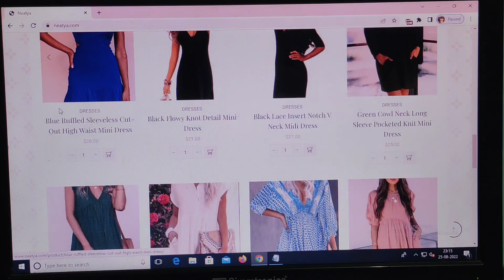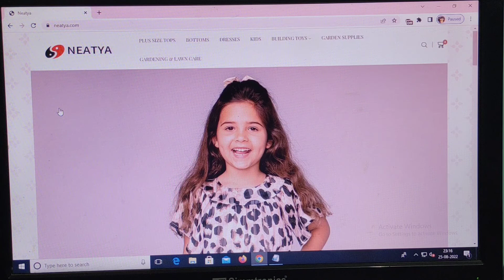Neatya.com Review [26 Aug 2022] Legit or fake ?